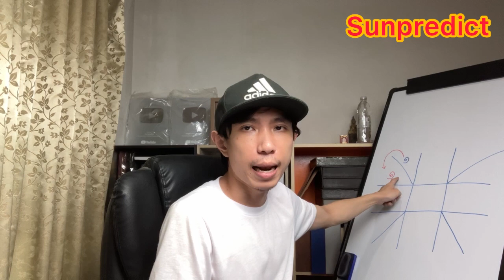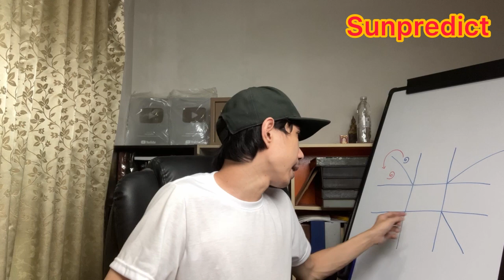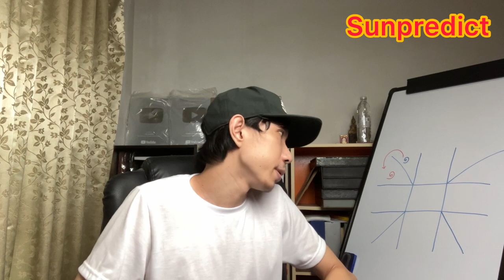สวด 7 คำนี้ก่อนนอน จะโด่งดัง ร่ำรวย มีโชคลาภ เป็นเศรษฐี